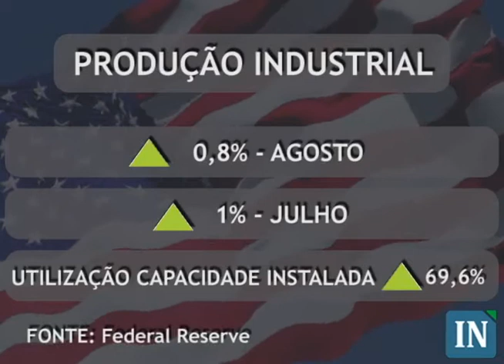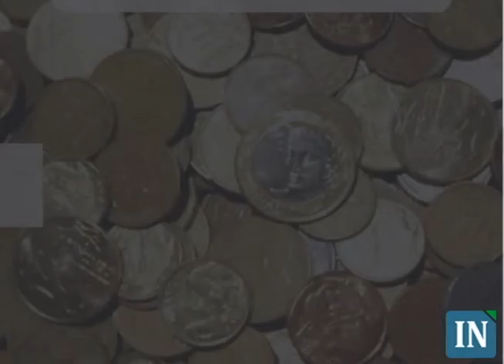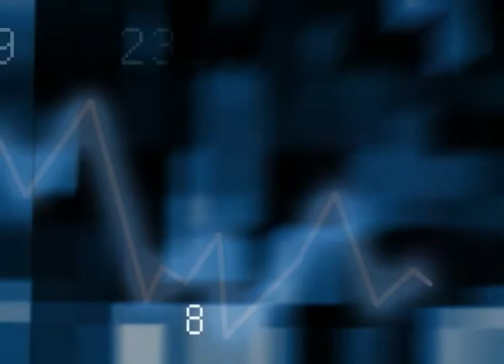Boletim IN TV: Primeira Etapa dos Negócios - 16/09/09